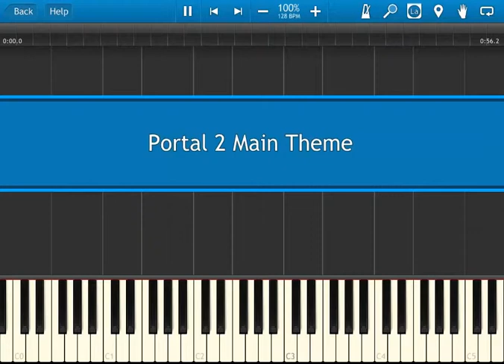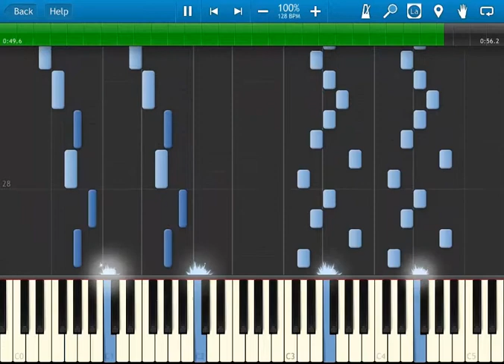[Synthesia] Portal 2: Main theme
I AM NO LONGER POSTING ON YOUTUBE, FOLLOW ME ON PEERTUBE (c) Valve